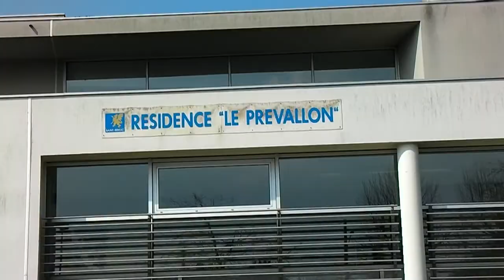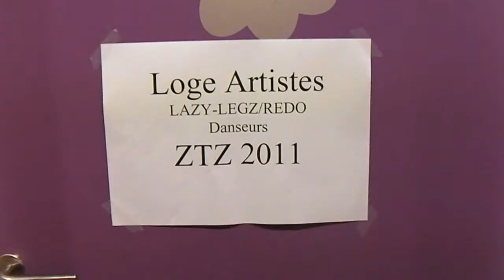ILL-Abilities LazyLegz & Redo in St. Brieuc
Thanks to UNVSTI and ZTZ for supporting ILL-Abilities and helping us spread the message: No Excuses, No Limits!